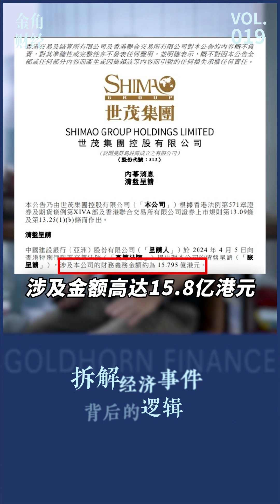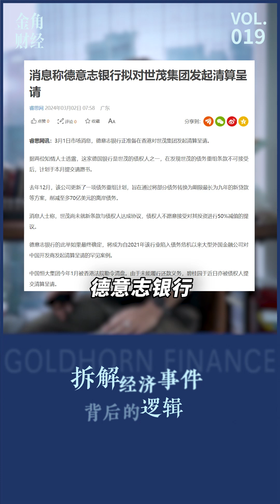清盘申请停不下来，建行急了！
清盘申请停不下来，建行急了！商业